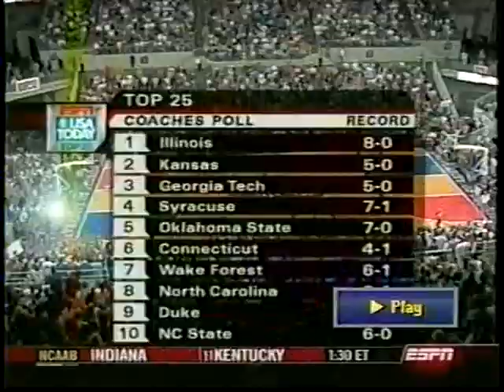2004 Louisville Basketball vs Florida